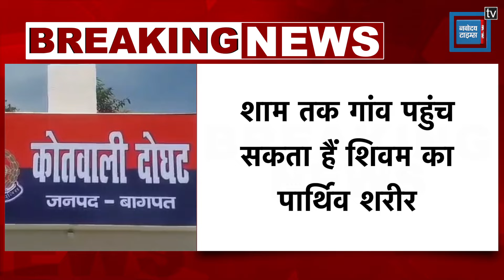पहाड़ी खिसकने से सेना के जवान की मौत, दोघट क्षेत्र के गढ़ी कांगरान का रहने वाला था शिवम